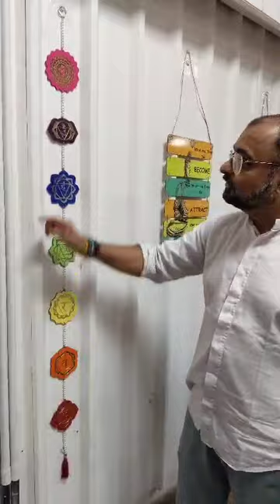Seven Chakra Decorative Hanger